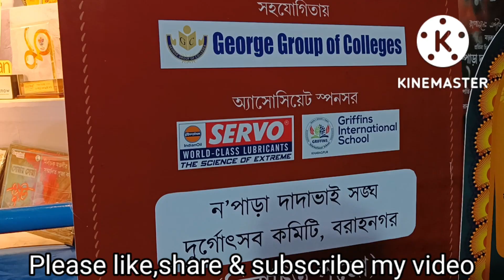Silicon Durga 2022/Baranagar Durga Puja 2022/Noapara Dada bhai sangha 2022/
Silicon Durga 2022/Baranagar na para Durga Puja/Best Durga pratima 2022/North Kolkata Puja